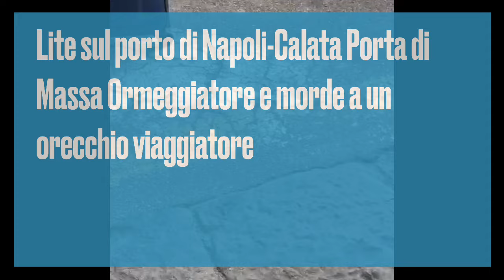Lite sul porto di Napoli-calata Porta di Massa.Ormeggiatore morde ad un orecchio viaggiatore